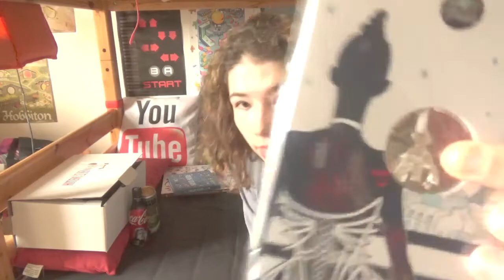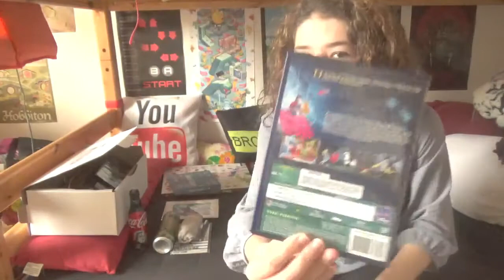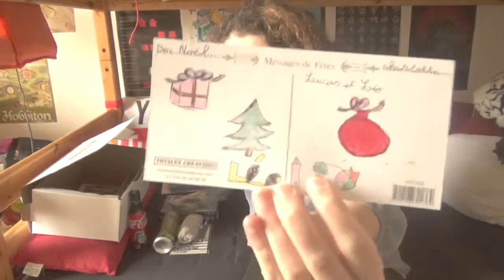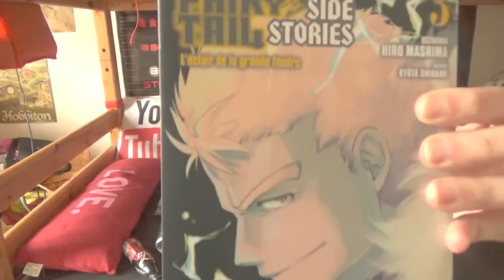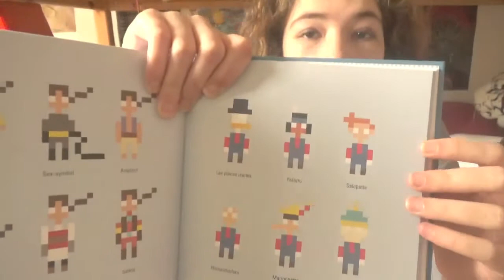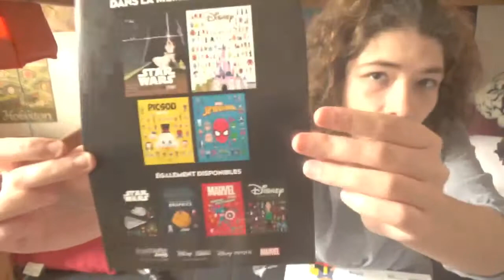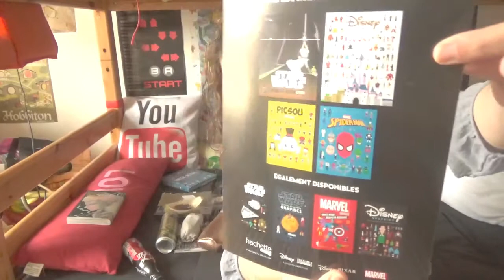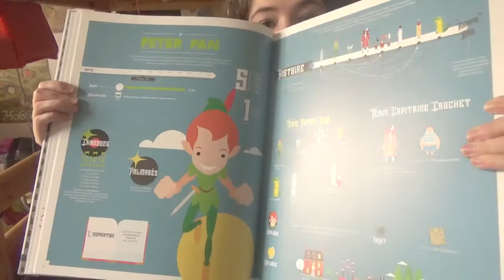PRESENTATION DE MES CADEAUX DE NOEL 2017-PARTIE 1: EN ATTENDANT LES DEPENSES!!!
Bonjour à toutes et à tous et bienvenue pour cette nouvelle vidéo. Aujourd'hui je vous présente la première partie de mes cadeaux de noel, car il y en aura une deuxième un peu plus tard. Désolé du retard. Enjoy!!!